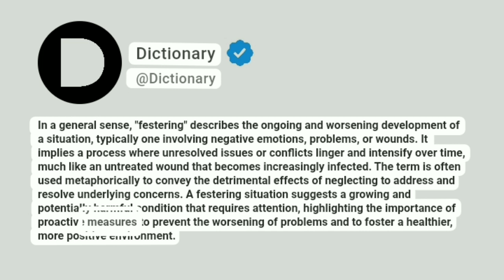Festering Meaning In English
In a general sense, "festering" describes the ongoing and worsening development of a situation, typically one involving negative emotions, problems, or wounds. It implies a process where unresolved issues or conflicts linger and intensify over time, much like an untreated wound that becomes increasingly infected. The term is often used metaphorically to convey the detrimental effects of neglecting to address and resolve underlying concerns. A festering situation suggests a growing and potentially harmful condition that requires attention, highlighting the importance of proactive measures to prevent the worsening of problems and to foster a healthier, more positive environment.